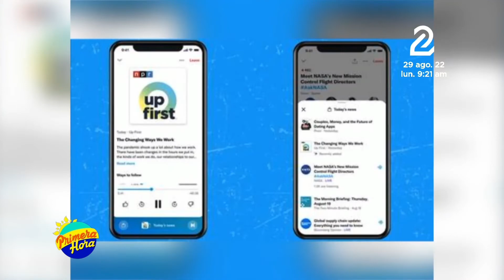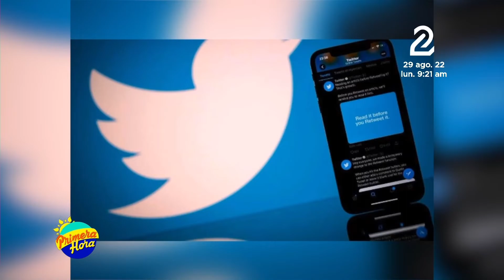Twitter implementa podcast en su aplicación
Y en esta ocasión es para los usuarios de Twitter que tendrán la oportunidad de utilizar podcast desde la aplicación.